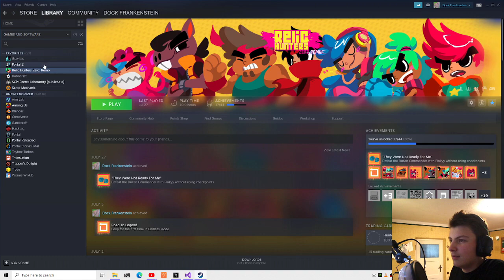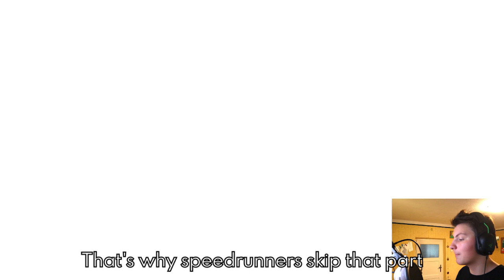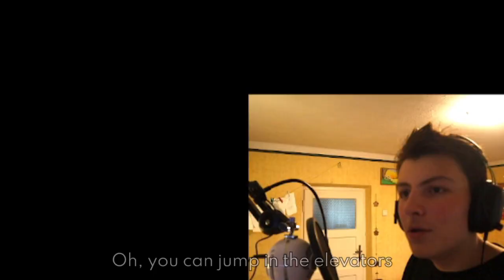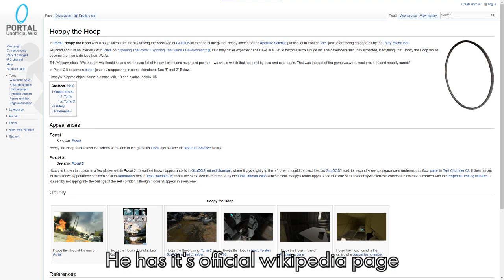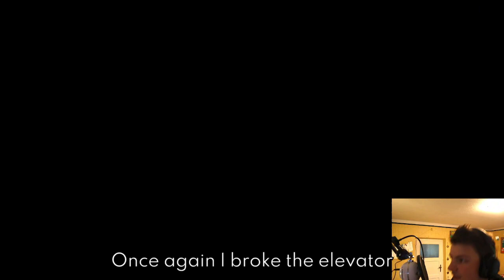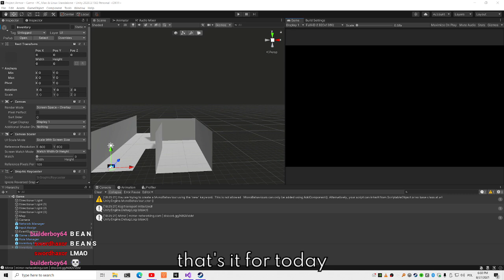Defeating SCPs in Portal 2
DESCRIPTION
Hello Stranger. I decided to play portal 2 live, because my internet was bad that day and SL didn't want to work smoothly. This took some time to make, so I hope you're happy

TIMESTAMPS
00:00 It backfired horribly
00:23 A sad story about a man with no internet
00:49 Going mad in a cutscene
02:33 Foolin around
03:43 Breaking the game
05:25 GLaDOS exists I guess
06:20 Getting technical
09:06 Bullet my beloved
10:54 That time when you play to much SCP:SL
11:34 The plan
13:35 Asserting dominance
14:33 End (also there's an outro finally yoooooooooo)